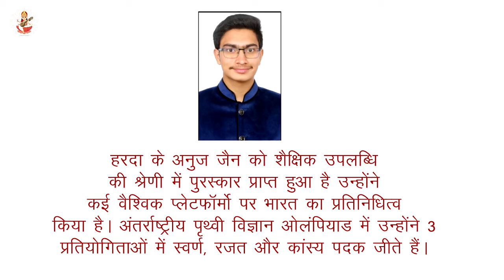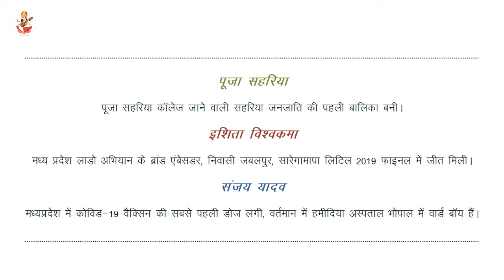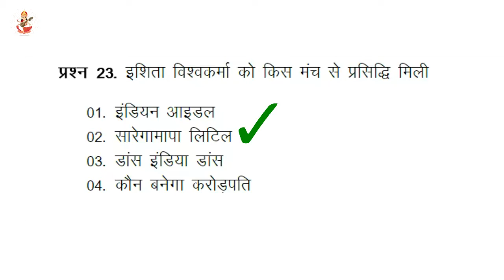प्रधानमंत्री राष्ट्रीय बाल पुरस्कार 2021| M.P. Current Affairs | Class 03. | By Vidyarambh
प्रधानमंत्रीराष्ट्रीयबालपुरस्कार2021 | Madhya Pradesh Current Affairs | Class 03. | By Vidyarambh
Welcome to new Session known as Madhya Pradesh Current Affairs from 2018 to 2021 with complete set of 400 or more questions paper set. This is very helpful to UPSC, MPPSC, VYAPAM, Students who preparing for it.